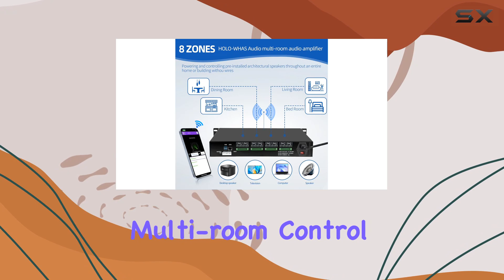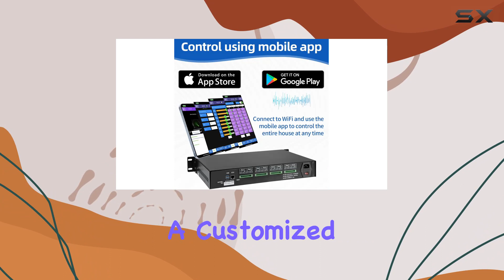Immersive 3D Audio Unleashed: HOLO-WHAS 16-Channel Multi-Room Stereo Receiver Review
0:00 Intro
0:06 Review

Things that we mentioned in this video:
Audio Amplifier 16-Channel 8 : B0CFYKNPNK